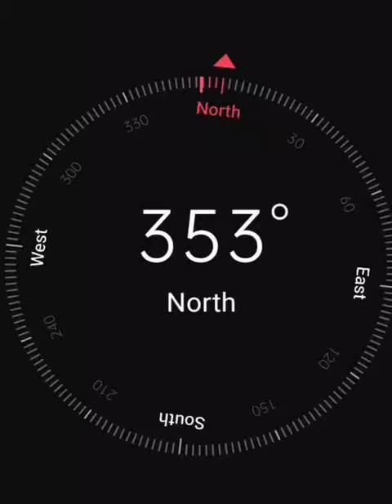I am make Sundial clock an I am CONFIRMED VIRAL MYTH 🤔